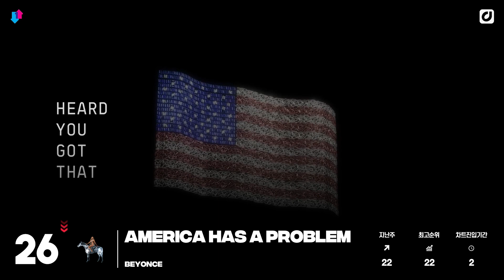R.I.P. 로큰롤의 여왕 티나 터너 💔ㅣUK Official Singles Chart (Jun 2nd, 2023) [3분차트]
발매 이후 약 세달 동안 영국 차트를 지배하고 있는 캘빈 해리스(Calvin Harris)와 엘리 굴딩(Ellie Goulding)의 'Miracle'이 이번 주까지 총 8주 정상을 차지했습니다 🍀

한편, 얼마 전 세상을 떠난 티나 터너(Tina Turner)의 히트곡 'The Best', 'What's Love Got To o With It' 등이 이번 주 많은 팬들의 추모 속 차트 재진입에 성공하기도 했는데요,

이외에도 어떤 노래들이 한 주 동안 많은 사랑을 받았을지 영상을 통해 만나보세요👀